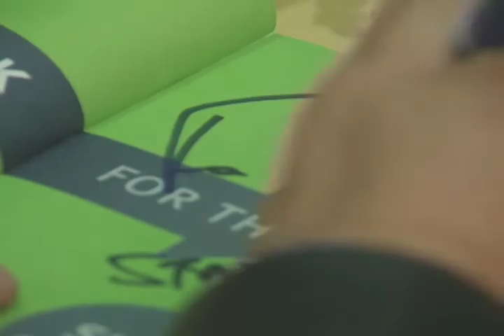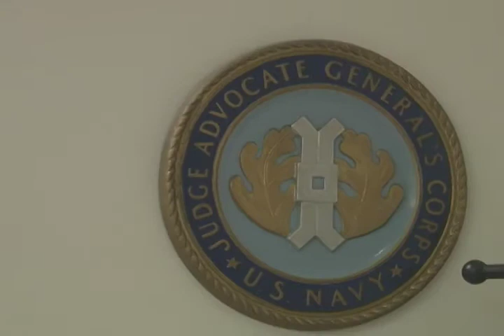Suze Orman Visit - May 22, 2012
Sailors in Naples were told to make their money serve them for a change. Air Force Sergeant Joseph Vigil shows us how sailors got some good advice from an expert money maker.